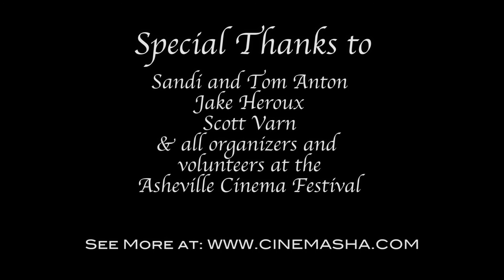Submission advice for filmmakers Asheville Cinema Festival - Tom & Sandi Anton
This is a snippet from an series of interviews I had with film festival organizers. The founders of the Asheville Cinema Festival in North Carolina - Tom and Sandi Anton give their best heartfelt advice on film submissions, communication etiquette and selection strategy for film festivals.
 What do you think is important for film festival submissions?
Do you listen to anybody's advice in those matter? Who's opinion do you value?

Leave you opinion below!

Kisses, Masha "Cinemasha":)